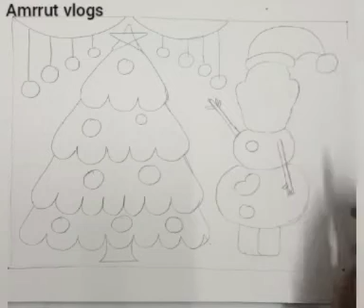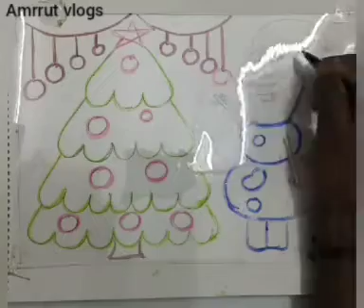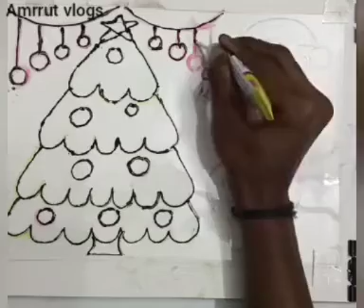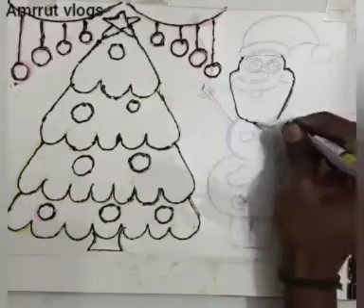how to draw glass painting snowman, christmas and new year drawing colouring, Disney drawing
how to draw easy glass painting, snowman christmas colouring, Disney drawing,new year drawing,